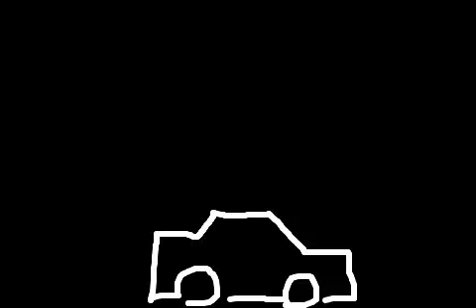Car Crash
Uploaded to flipbook.tv by KyleStuart on 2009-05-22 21:26:55